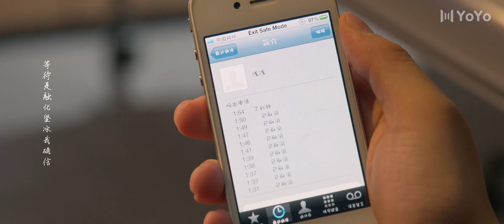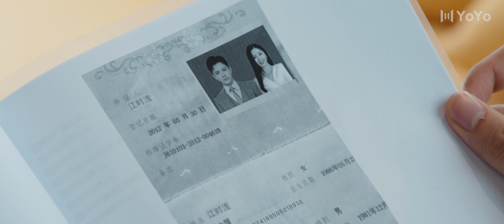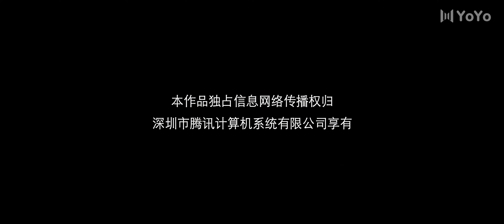Misfeeling 04 (Chen Xinyu, Wu Junyu) 💖Loved by the erotic but married the abstinent | 误情 | ENG SUB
Drama Name: Misfeeling
Genres: Romance, Revenge, Business
Episodes: 20

💬Synopsis:
Jiang Shi Qian, who used to be a victim of violence and bullying, comes back after a beautiful transformation with a meticulous plan of revenge against her abusers.